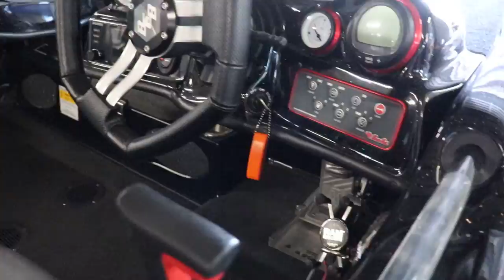2017 Bass Cat Eyra w/ Mercury Racing 300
2017 Bass Cat Eyra w/ Mercury Racing 300
Get ahead of the competition in a Bass Cat
Come to the #1 Bass Cat dealer in the nation.
Financing available with approved credit.
For questions or to check availability,
Ross Motorsports is located at 1003 N. Timberland Dr in Lufkin TX
Rossmotorsport.com